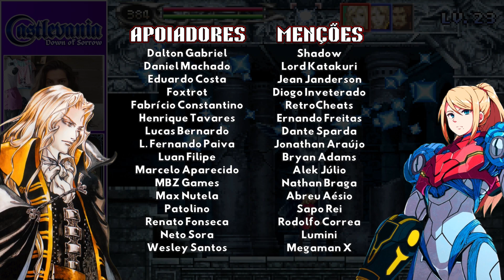Castlevania: Down of Sorrow | Parte #6 - Modo Julius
O modo Julius é um dos recursos habilitados após zerar o game pela primeira vez, não importando o final que você conseguir. Nele, você controla o lendário caçador de vampiros Julius Belmont, em uma jornada pelo castelo buscando evitar o retorno de um senhor das trevas.